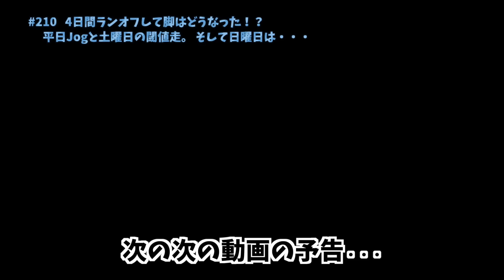#210 4日間ランオフして脚はどうなった！？ 平日Jogと土曜日の閾値走。 そして日曜日は・・・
手賀沼Run,よろしければぜひ〜！

▼ オススメのTシャツ
[ミズノ] トレーニングウェア ドライエアロフローアイス Tシャツ
*涼しいっすよ、これ

▼ めっちゃ欲しいランパン
[ミズノ] ドライエアロフロー ハーフパンツ
*ドライエアフローのハーフパンツ！ これ買うかも

先週の土曜日、ロングジョグ中に脚に違和感でてたんです。
詳しくは↓ これね。

それから4日間を完全ランオフにしました。
で、そのランオフ空けの平日のジョグと更に中1日空けた土曜日の閾値走の様子を動画にまとめました。

週末はロング走をやるって言ってましたが今回は閾値走に変わってます。
その理由は・・・日曜日の予定が関係してるんですが
詳しくは動画内で！

まぁ色々ありますよね。

* 日本ランニング協会公認 ランニングアドバイザー

*エントリー済み大会
第8回 水戸黄門漫遊マラソン (2023年10月29日)

*GPS Watch : Garmin Forerunner 965